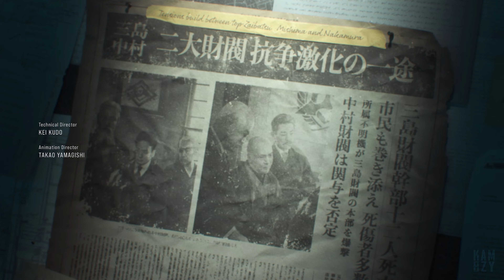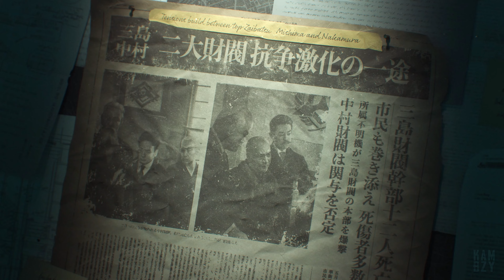Tekken 8 | Demo PC Gameplay | 4K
Get ready for the next chapter in the legendary fighting game franchise, Tekken 8.

🖥️ PC Specs
Graphic Card - ASUS Dual GeForce RTX 4060 Ti OC Edition
RAM - G.SKILL Ripjaws V 32GB (2x16GB) DDR4 3200MHz
Motherboard - ASUS Prime B550M-K
SSD - 1TB Crucial P3 NVMe Gen 3 M.2
Monitor - LG Ultragear QHD 27" 144Hz
Headset - Redgear Comet 7.1